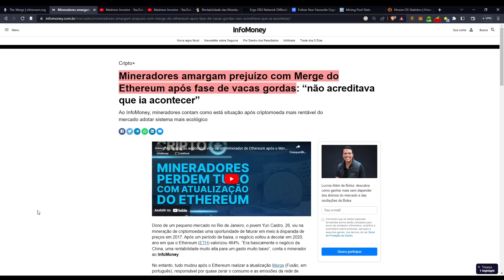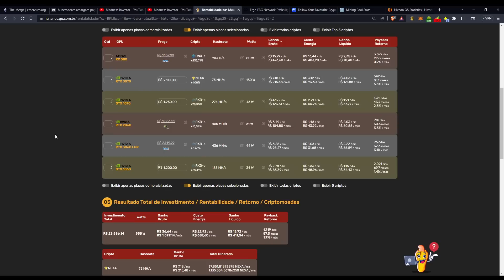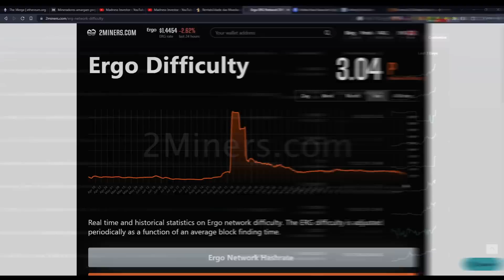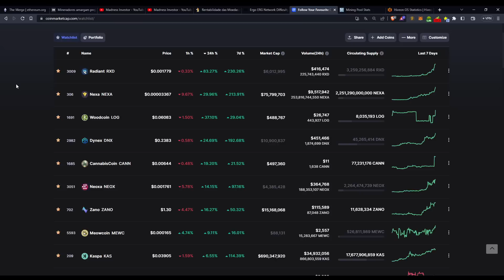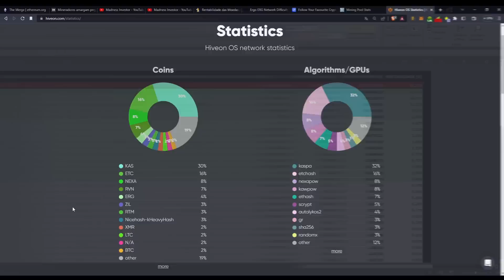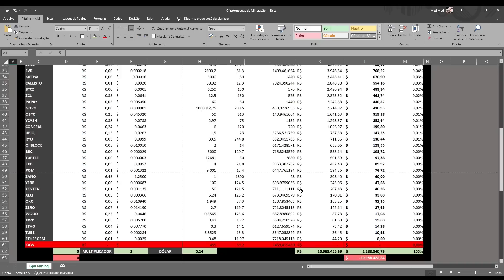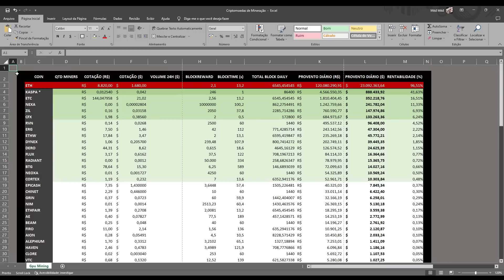MINERAÇÃO POSITIVA, PROVENTO DIÁRIO, ETH GERAVA $ 23 MI / DIA MAS HOJE PRECISAMOS DE TUDO ISSO?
Fala rapaziada, tudo na paz?

Galera neste vídeo vou trazer algumas considerações do cenário atual da mineração e de sua positividade. Comparando com o que tínhamos antigamente.

Tmj e Sucessão
⛏️Criptomining until it’s done!⛏️